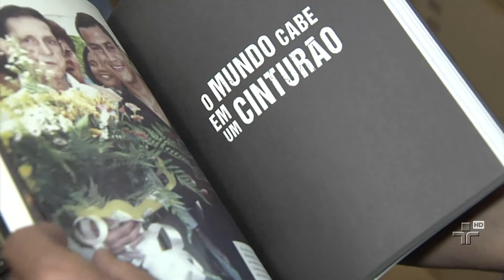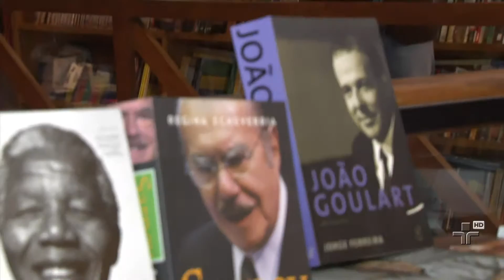JC Debate sobre biografias autorizadas | 02/07/2015 | Bloco 1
As biografias não autorizadas estão liberadas, STF decidiu, por unanimidade, que não é necessária uma autorização prévia dos biografados, das famílias ou dos herdeiros para o lançamento das biografias